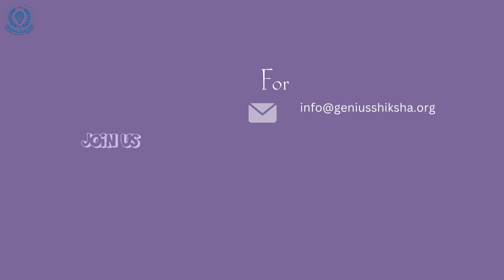"Empowerment Through Education: Unlocking Success in a Changing World with Genius Shiksha"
In a world characterized by constant change and evolution, the role of education in empowering individuals cannot be overstated. Genius Shiksha, with its innovative approach, stands at the forefront of this educational revolution, fostering empowerment through personalized learning, holistic development, and inclusive access.

At the heart of Genius Shiksha's philosophy lies the belief in personalized learning. Recognizing that each individual has unique strengths, weaknesses, and learning styles, Genius Shiksha tailors its educational programs to meet the specific needs of every student. Whether through one-on-one tutoring, adaptive learning technologies, or customized lesson plans, the aim is to ensure that each student receives the support and guidance they need to reach their full potential.

Moreover, Genius Shiksha is committed to holistic development, understanding that success in the modern world requires more than just academic achievement. Through a diverse range of extracurricular activities, leadership opportunities, and personal development workshops, students are equipped with the skills, confidence, and resilience to thrive in any endeavor they pursue.

Crucially, Genius Shiksha is dedicated to ensuring that education is accessible to all. Recognizing the barriers that many individuals face, whether financial, geographical, or cultural, Genius Shiksha actively works to remove these obstacles and create a more inclusive learning environment. Scholarships, financial aid programs, and community outreach initiatives are just some of the ways in which Genius Shiksha strives to make education available to everyone, regardless of their background or circumstances.

In a rapidly evolving world, the need for empowered individuals who can adapt, innovate, and lead has never been greater. With its commitment to personalized learning, holistic development, and inclusive access, Genius Shiksha is empowering the next generation to succeed in whatever path they choose, ensuring a brighter future for all.